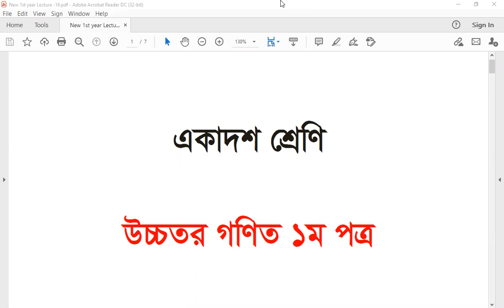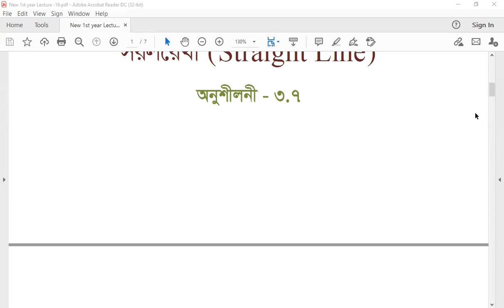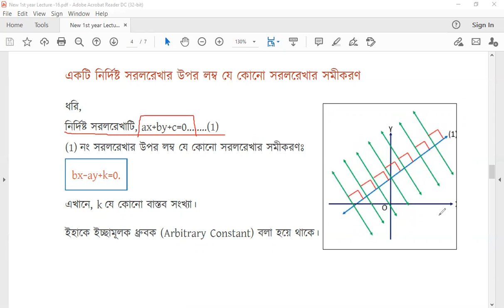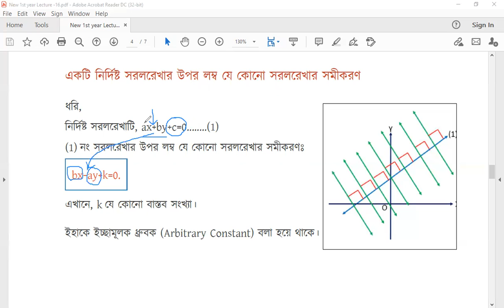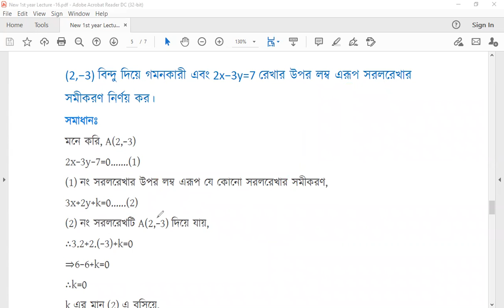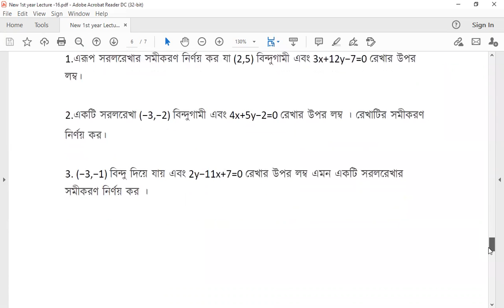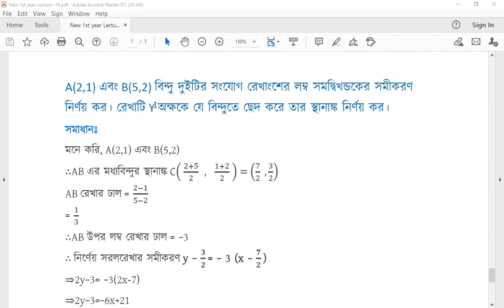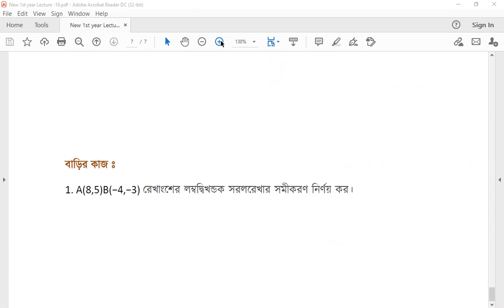XI(2020-21) - Higher Mathematics - Chapter 3(Ex-3.7) - Lec 16 - Abesh Ahmed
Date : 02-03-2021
Class : XI (Science)
Subject : Higher Mathematics
Chapter : 3 (Ex-3.7)
Period : 1st(10:00-10:40)